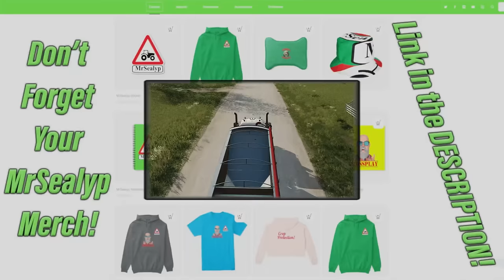ALMA | #14 | FS22 | EXPONENTIAL SUGARBEET?? | Farming Simulator 22 PS5 Let’s Play.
Map by: celobuki. Game By: GIANTS Software. In this 14th episode, we are completing a harvest contract, collecting straw with disastrous results, increasing our diversity and asking those deep questions…

Normal economy.
2 day months.

MODS Used:

Mods used:
TLX 1982 Special + 6 Ton Fertilizer Spreader By: 82Studio,
Pickup Header Pack + Swather Pack By: Bcbuhler,
Farm Supply Pack By: The Lort,
Lizard Ac2 By: David.Mtnz (AM MODDING),
Skid Steer Loader 711 Pack + Lizard Subsoiler 6MT/9MT + Vehicle Shelter Metal By: Blacksheep Modding,
Toolbox By: Schultz Modding
Vicon PS 1004/1654 By: no.naim
Water Pack + Farm Production Pack + Lizard Tardis XL By: OmaTana,
Kuhn Axis 402 By: Kamilos0397,
Lizard Low Loader By: FastFarming,
CSZ Pack By: DDModPassion,
Land Clearing By: Bcbuhler,
RM 24 APA By: Landmensch,
Firewood By: GWENDAL,
Lizard LT689 Long Log Trailer By: FSG Modding,
Wood Storages By: XaresHolzWelten,
Hall With Cooling Chamber By: farmerfivetom,
Case IH 490 By: Ex0Blode Modding,
John Deere 4755 By: Ridiculous Dominick,
Ultimate Mowing And Baling Pack By: Macktrucker921,
QuickBale + T4-40 Multi Harvester Pack By: Mark Thor,
CLAAS Jaguar 695 By: EED123,
Lizard Roller Pack By: Thiornis FS/Holzs FS,
Lizard Silo Roller By: Młody98,
Forage Storage By: MISSYB,
Mack Grain Hauling Pack By: Bcbuhler, Mayto,
Wilson 53FT Super Hopper By: Venom Mods,
Trailer Attacher Support By: GameMasTer,
Field Creator By: TF 2020 MODS,